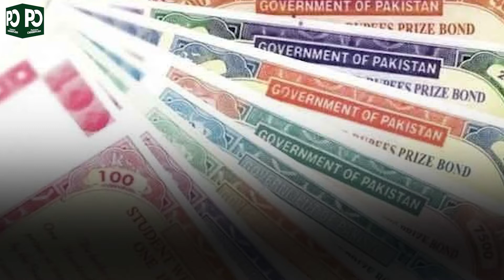Government Discontinues Sale Of Rs 25,000 Prize Bonds | Pakistan Observer